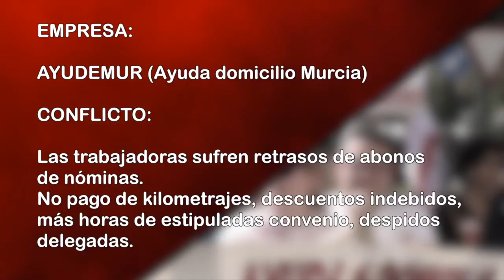RNtvLuchaAyudemur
Ayuda a domicilio Murcia: hasta cuatro meses sin cobrar la nómina.